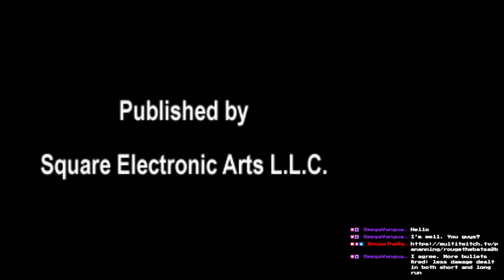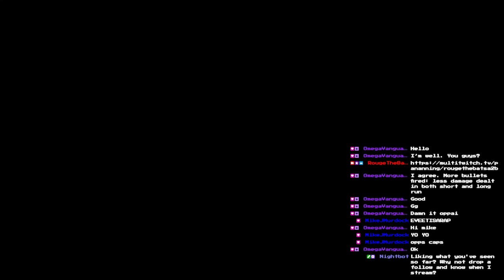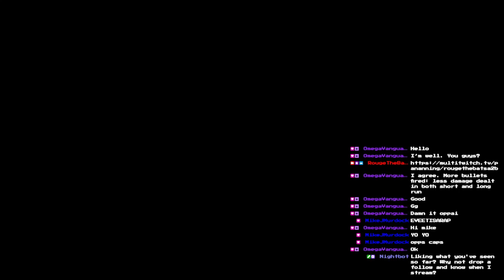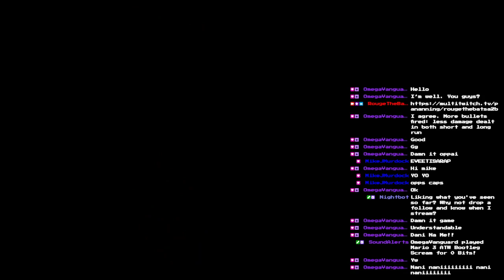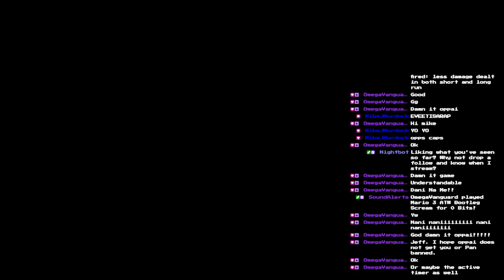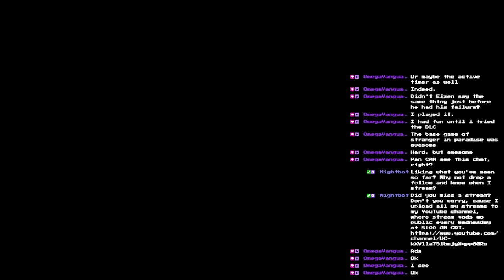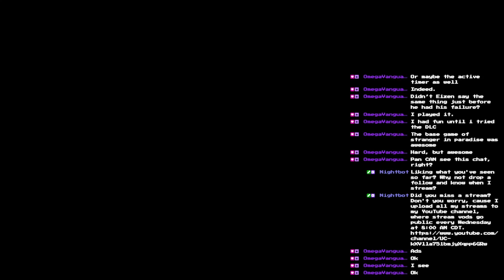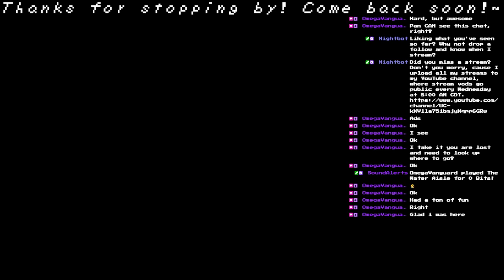Parasite Eve - Part 5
Reaching endgame, folks! Also this stream was done as a multistream with @PanAnning so this is why he's doing stuff in the background. Nevertheless we should more than likely finish the game with the next part!